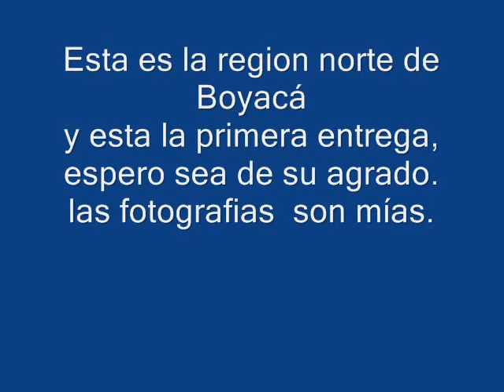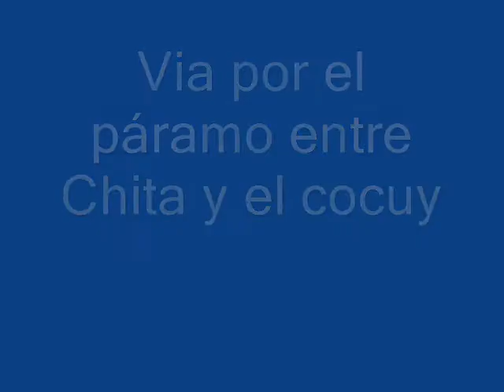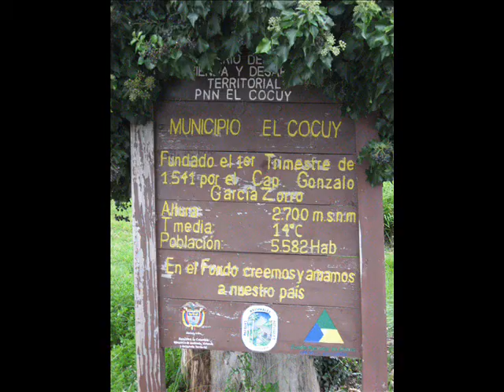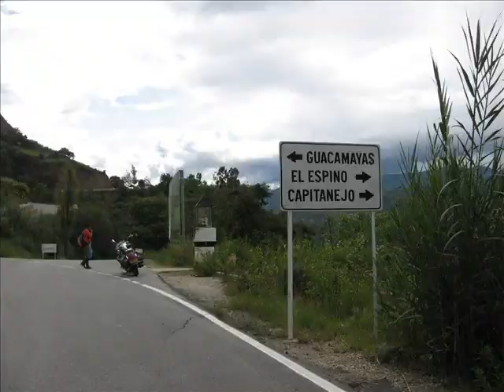Boyacá Colombia Region Norte. 1 .wmv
Esta es una pequeña muestra fotografica de la region norte del departamento de Boyaca Colombia. Es la primera de una serie de  viajes que estare compartiendo con todos ustedes en esta entrega. Paz del Rio, Socha, Socotá, Jericó, Chita, El Cocuy, Güican, Panqueba, El espino, Chiscas, Guacamayas, San Mateo, La Uvita, Boavita, Soata, Tipacoque y Covarachía.  Las fotografias son de mi autoría, la musica fue un pequeño dilema pero decidi musica de este departamento. Los hermanos Cruz y jorge Velosa. Espero sea de su agrado.
Este el enlace a mi página de fotos de Boyacá.